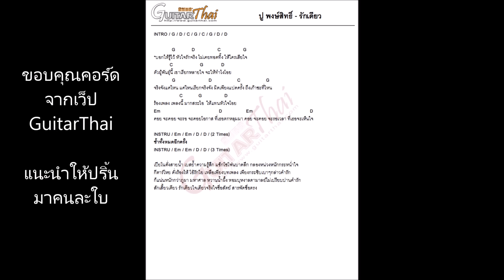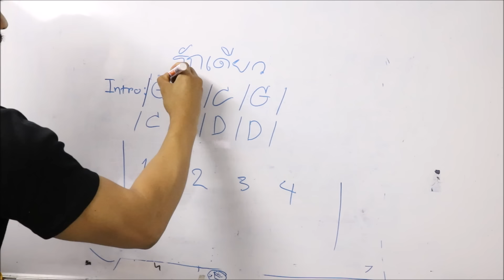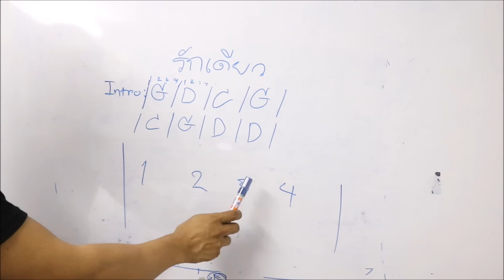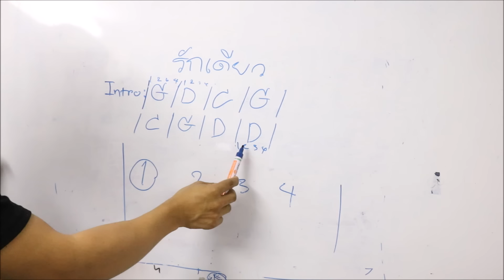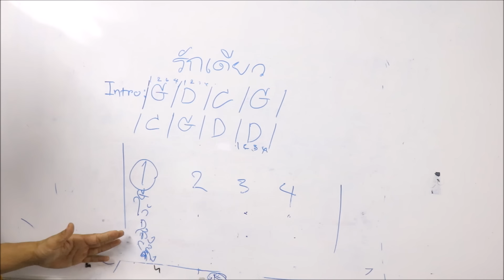สอนเล่นกีตาร์ จาก 0 จนเป็นเพลงได้ ในคลิป 20 นาที (สอนเพลงรักเดียว ปู)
1. Inbox (กล่องข้อความ) ในแฟนเพจ
2. Line ID : musickingdomhatyai
3. โทร. 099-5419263 (เบอร์ใหม่)

ใครเล่นเป็นเพราะคลิปนี้ เม้นต์กันมาบ้างนะครับ จะได้รู้ว่าวิธีสอนแบบนี้เวิร์คไม่เวิร์ค
หากมีข้อสงสัย สอบถามกันได้เลยครับ ทาง